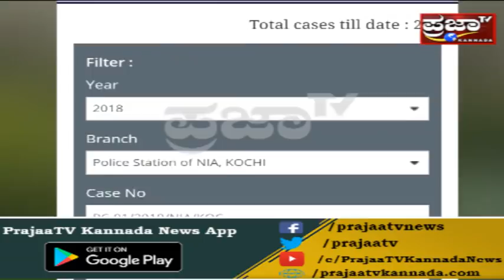"ಲವ್ ಜಿಹಾದ್" ಹಿಂದೆ DC ಕುಟುಂಬದ ಕೈವಾಡ.!? ಸೌದಿಯಲ್ಲಿ ನಿರಂತರ ಅತ್ಯಾಚಾರಕ್ಕೊಳಗಾದ ಯುವತಿ ಸ್ಫೋಟಕ ಮಾಹಿತಿ.?!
ಇಡೀ "ಲವ್ ಜಿಹಾದ್" ಹಿಂದೆ ಇದೆ ಒಂದು ಡಿಸಿ ಕುಟುಂಬದ ಕೈವಾಡ..!?ಲವ್‌ಜಿಹಾದ್‌ಗೆ ಗುರಿಯಾಗಿ ಸೌದಿಯಲ್ಲಿ ನಿರಂತರ ಅತ್ಯಾಚಾರಕ್ಕೊಳಗಾದ ಯುವತಿ ಬಿಚ್ಚಿಟ್ಟಳು ಸ್ಫೋಟಕ ಮಾಹಿತಿ..?!!